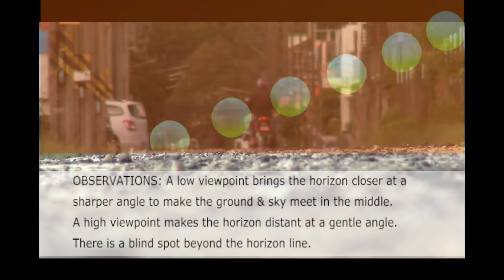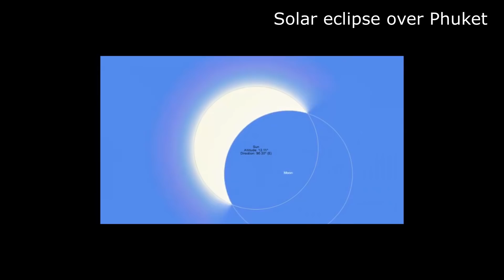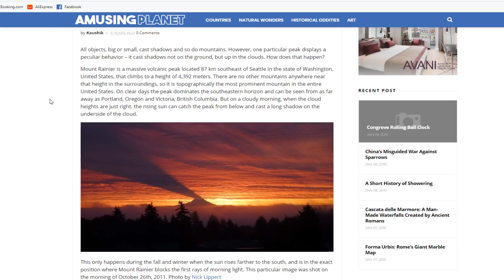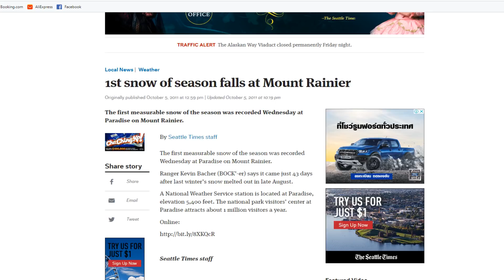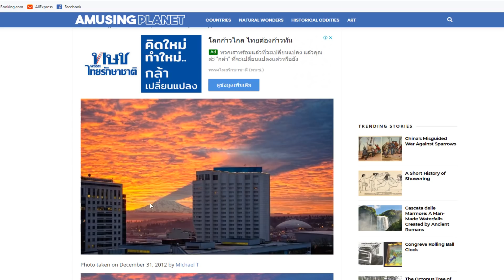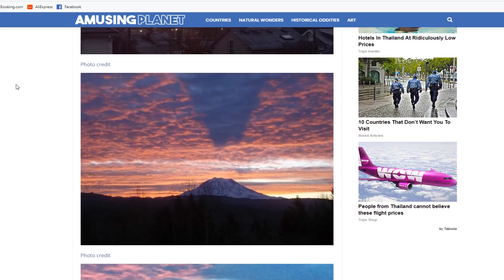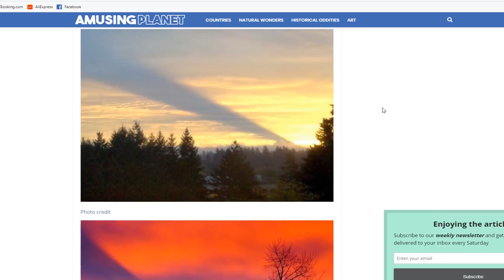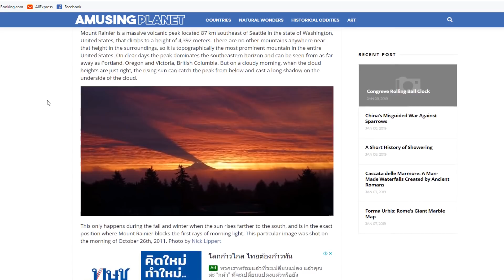Flat Earth Debunked by Mt Rainier Sunset Shadow?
Does Mt Rainier shadow and sunlight on bottoms of clouds debunk flat earth or is there a scientific explanation? Do equinoxes, eclipses, sunrises and sunsets prove the globe or flat earth? Explanations and interpretations of observations are not proof of the globe nor do they debunk flat earth if you are scientific.